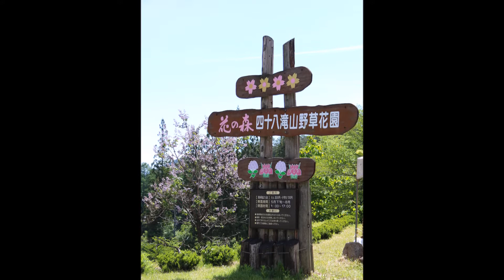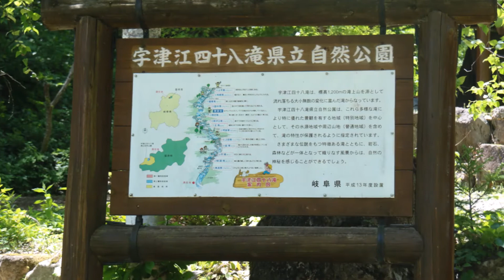花の森四十八滝山野草公園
２０１７年６月岐阜県高山市宇津江の花の森四十八滝山野草公園
で写真撮ってきました